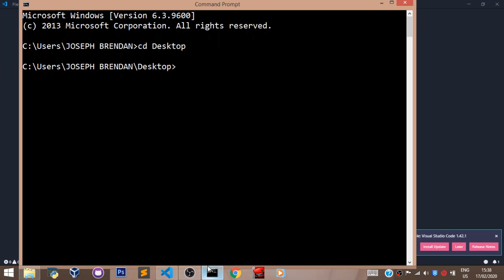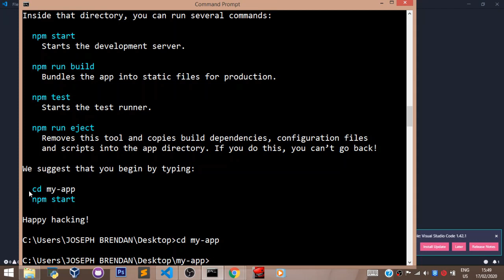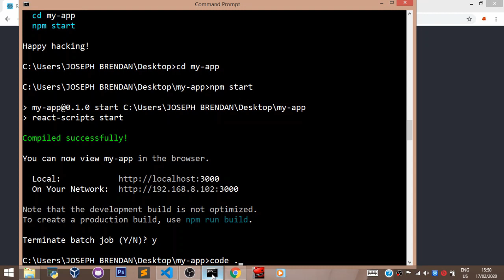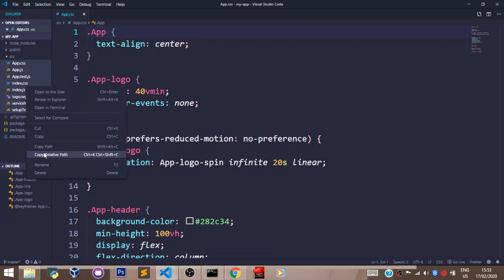ReactJS Tutorial - 4 - Creating Our First App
Welcome to Migrant Solutions
In this series we shall Learn about the fundamentals of Reactjs
After this video you shall be able to understand the workings of Reactjs

Ensure To Be Grounded with the basics of HTML/CSS, Bootstrap, and Javascript
before taking this course.

We ensure every detail is not left out
But if you feel any gap you can say it in the comment section